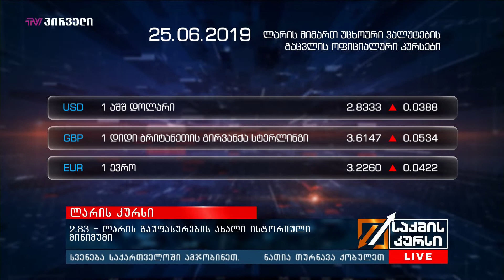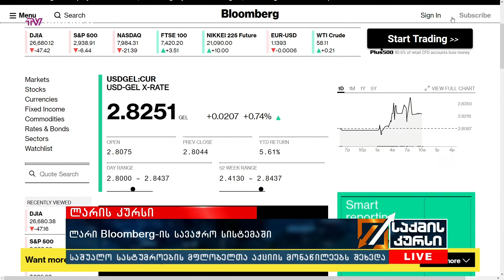საქმის კურსი 25.06.2019_17:45 - გადაცემა სრულად